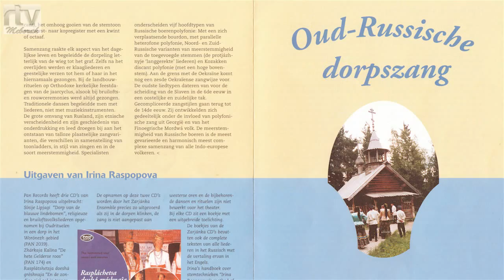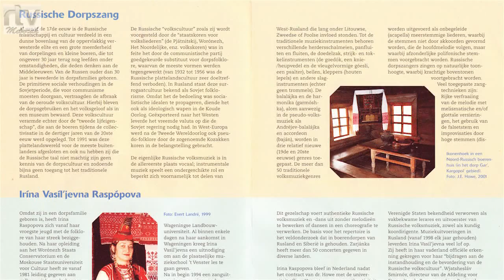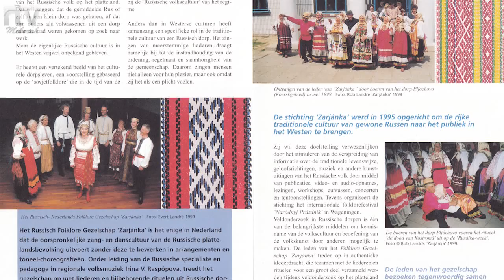Zarjanka o.l.v. I.V. Raspopova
Irina Raspopova met Zarjanka. Documentaire film op Wageningse TV mei 2014.